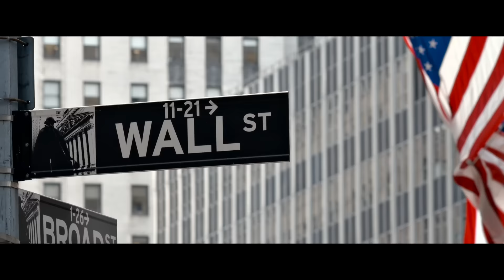The Big Short - "Trained Redux" TV Spot (2015) - Paramount Pictures